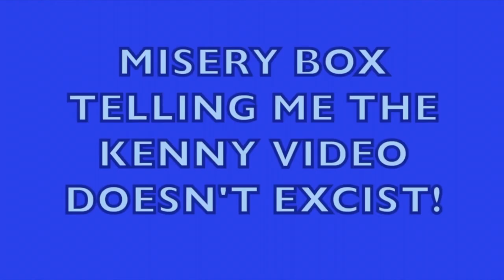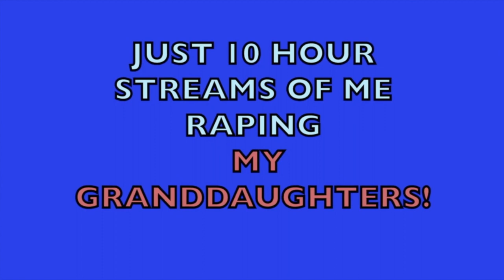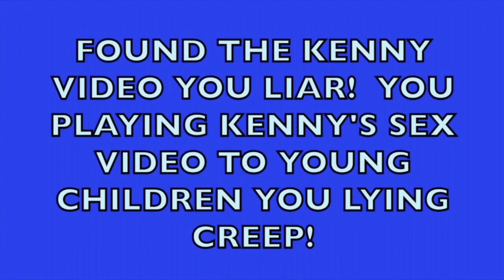mOrBiD x Plays Sex Tape for Kid in Discord